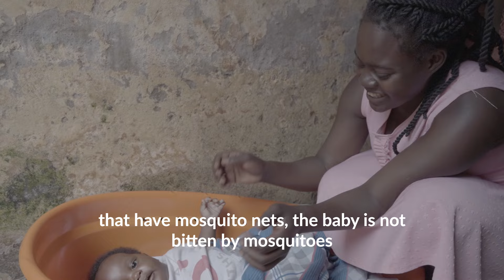The First 1,000 Days: How Teddy Lutaaya supports new mums in Kawempe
Teddy Lutaaya lives in Corner Zone, Kawempe in Kampala, Uganda.

For 10 years she has worked as a Village Health Team member (VHT - a voluntary health worker), helping to inform her community about sanitation, hygiene and important sexual and reproductive health and rights—especially the teenage girls who live in her area.

Amref trains VHTs like Teddy to deliver sexual and reproductive health and rights (SRHR), nutrition, hygiene and counselling to ensure that women—especially vulnerable teenage girls—and their babies get access to essential health information and services.

Read more and support Amref train more VHTs and other community health workers to reach mums, helping them and their babies to thrive.